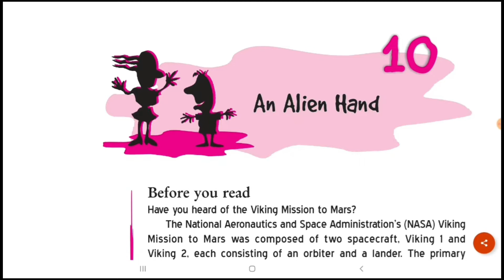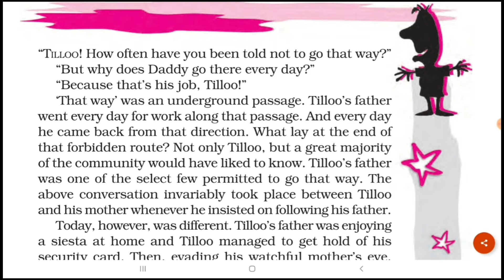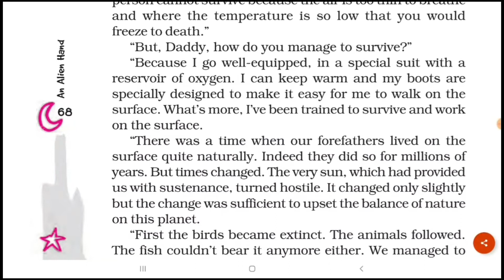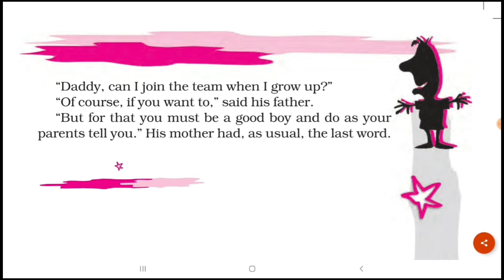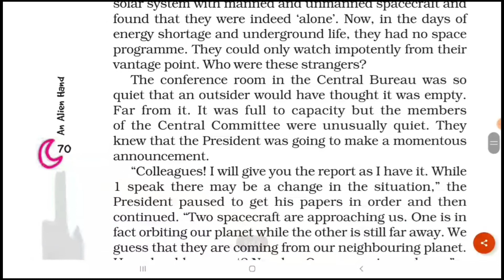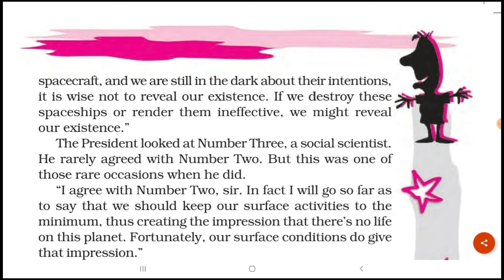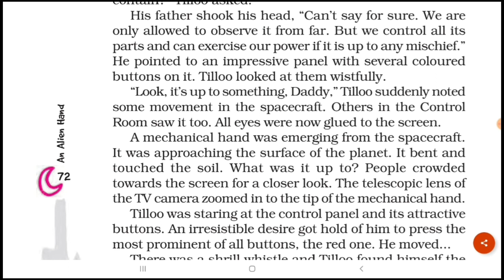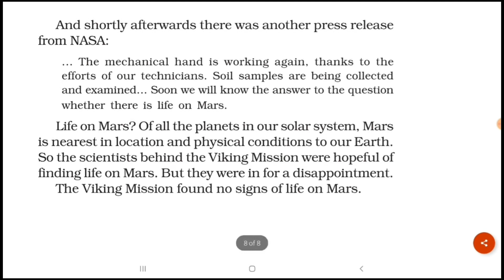AN ALIEN HAND | ENGLISH BOOK | ALIENHAND | CBSE | IN TAMIL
AN ALIEN HAND | ENGLISH BOOK-UNIT 10 | ALIENHAND | CBSE CLASS 7  | IN TAMIL

Easy learning | Happy Reading | English lessons | Through Tamil explanation

BEST WISHES !